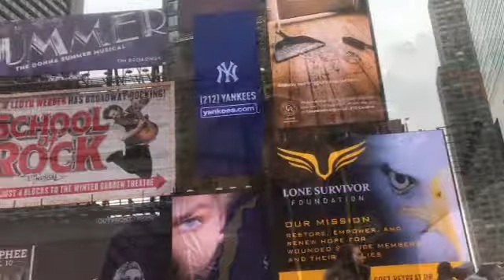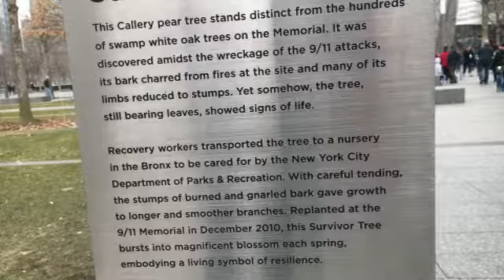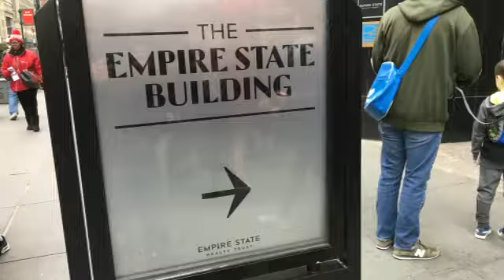New York Urlaub - Ostern 2018